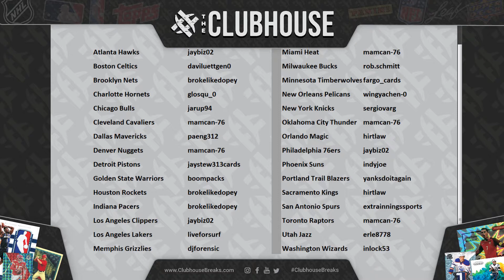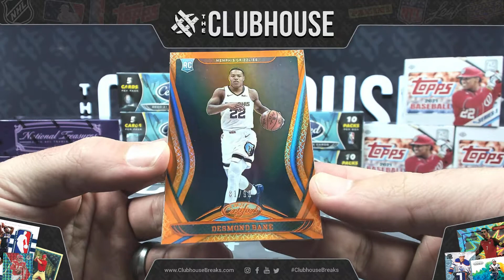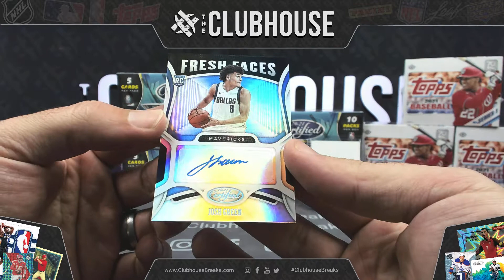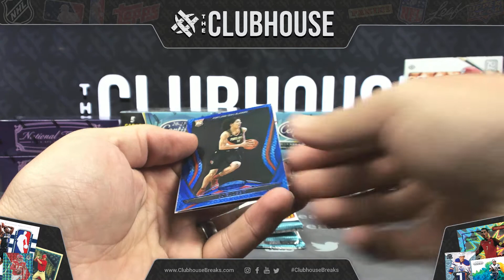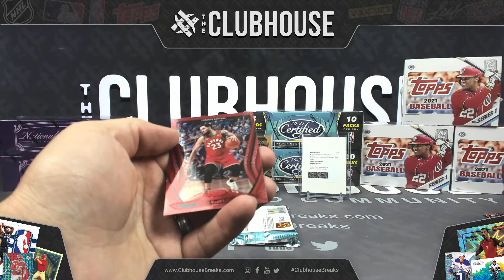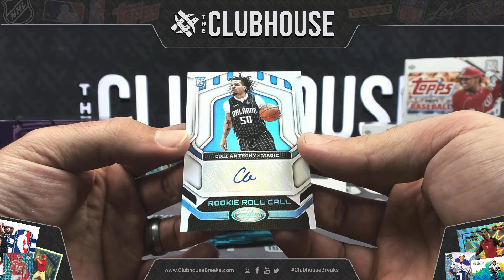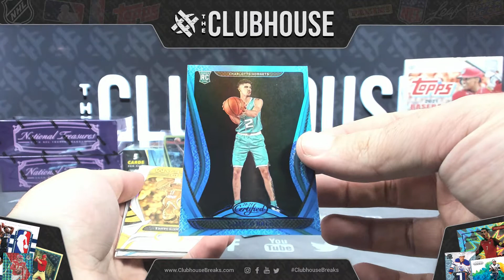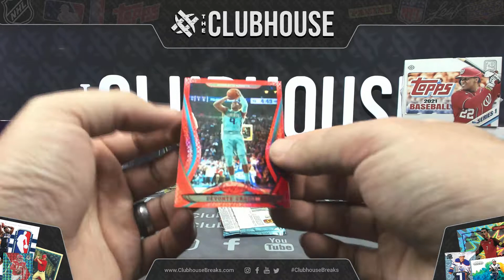2020-21 Panini Certified Basketball 1/2 Case TEAM AUCTION Group Break #6079